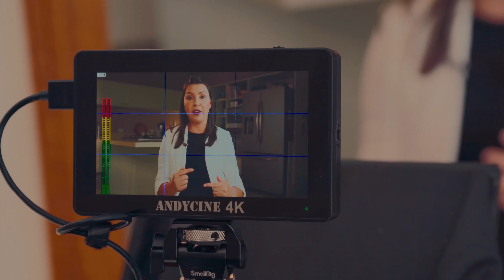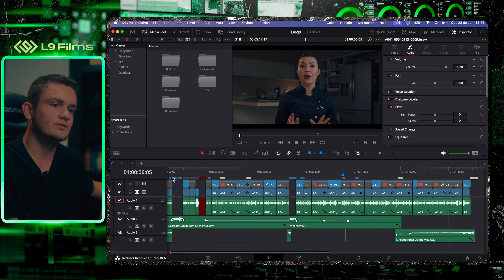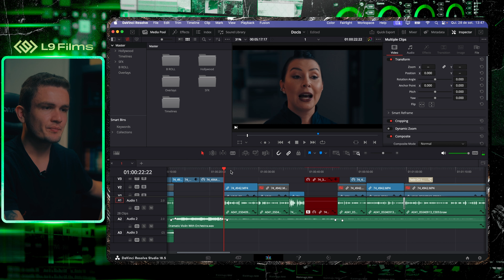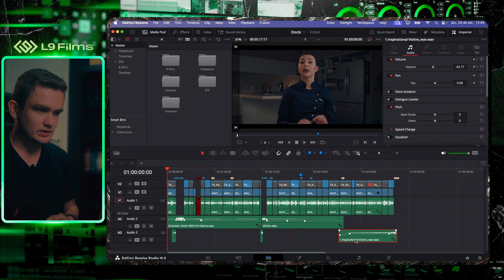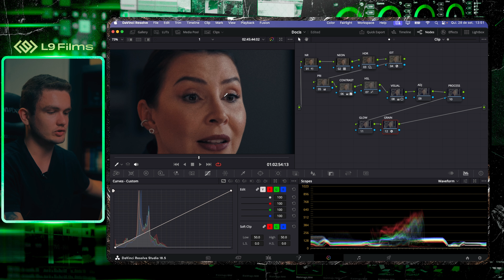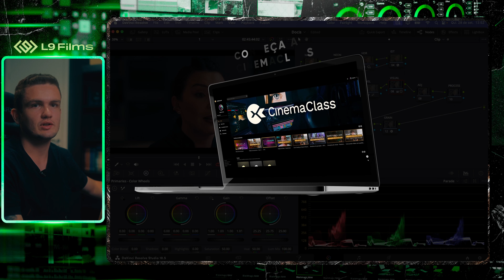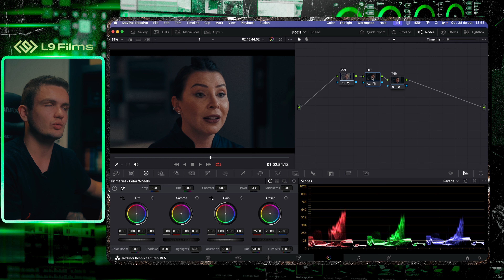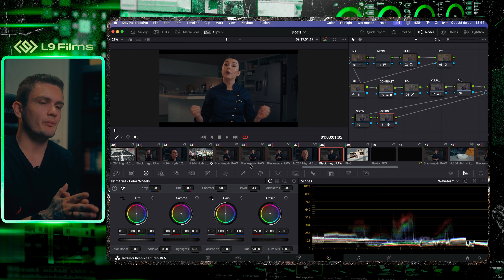COMO EU PRODUZI ESSE VÍDEO CINEMÁTICO (PASSO A PASSO)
Nesse vídeo vou te mostrar todo o passo a passo de como nós produzimos um vídeo cinemático para nossa cliente. Desde a pré-produção, passando pela gravação, equipamentos usados e como a edição foi feita.